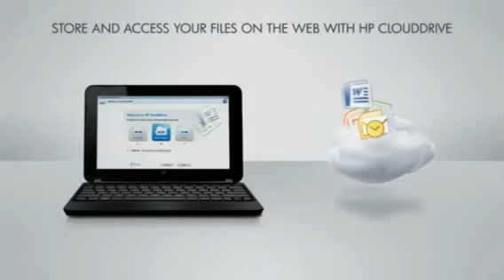ML 83155863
Video Migrado